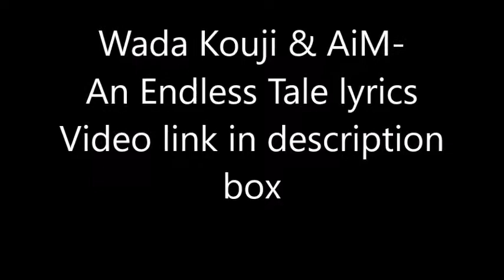Wada Kouji & AiM (Ai Maeda)-An Endless Tale lyrics (Digimon Frontier Ending 2)